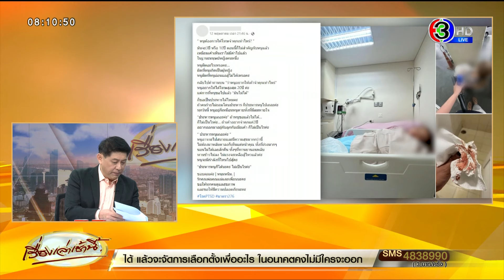สาวเรียกแท็กซี่ผ่านแอป เจอคนขับข่มขืน ติดคุกแค่ 3 ปี เจ้าตัวตัดพ้อประหารหนูเถอะ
วานนี้ (23 พ.ค. 66) หนุ่มรายหนึ่งออกมาโพสต์ถึงเรื่องราวอันน่าหดหู่ และเพื่อเป็นการเตือนถึงภัยสังคม เมื่อหญิงสาวคนหนึ่ง ได้เรียกรถแท็กซี่ผ่านแอปพลิเคชันดัง แต่คนขับแท็กซี่วิ่งออกนอกเส้นทาง และทำการข่มขืนเธอ ต่อมา ศาลได้มีคำพิพากษาจำคุก 3 ปี แต่มันเทียบไม่ได้กับบาดแผล ที่เกิดกับร่างกายและกัดกินจิตใจของเหยื่อ อีกทั้ง ความรู้สึกผิดยังได้ฝังลงไปในหัวใจแฟนของเธอ เนื่องจากเขาไม่สามารถไปรับเธอได้ จนเกิดเหตุขึ้น

“ขอถือว่ามันเกิดจากตัวของผมเอง ที่ไม่เป็นคนรักษาคำพูดและให้ความไว้ใจ ความเชื่อใจกับระบบเกินไป” เหตุการณ์นี้ได้เกิดขึ้นช่วงปลายปี 65 ของเช้ามืดคืนหนึ่ง แฟนสาวได้นัดเจอเพื่อน โดยเขารับปากว่าจะไปรับ แต่เมื่อถึงเวลาก็ไม่สามารถไปรับได้ เนื่องจากตัวเองได้ดื่มกับเพื่อน เกรงว่าหากขับรถจะเจอด่าน และยังเป็นอันตรายกับผู้อื่นบนท้องถนน จึงแนะนำให้แฟนสาวเรียกรถจากแอปพลิเคชันชื่อดัง

“และแล้วเรื่องน่าเศร้าใจก็ได้เกิดขึ้นต่อจากนี้ “คนขับรถนั้นได้รับ และขับรถไปจอดในสถานที่มุมมืด ที่ติดถนนใหญ่ ได้ทำการกักขังหน่วงเหนี่ยว ข่มขืนกระทำชำเรา ปฏิบัติราวกับพฤติกรรมของสัตว์ ที่ไม่สามารถควบคุมความกำหนัดของตนเองได้”

และวันที่ 11 พ.ค. 66 เราได้ไปศาลฯ เพื่อติดตามความคืบหน้า และได้ทราบว่าคดีได้ถูกตัดสินไปแล้ว ตั้งแต่ 14 มี.ค. 66 และสิ้นสุดการอุทธรณ์ 14 เม.ย. 66 โดยผู้ต้องหาได้รับสารภาพ และ “ต้องโทษจำคุกเป็นเวลา 3 ปี” เป็นความโง่เขลา และความรู้น้อยทางกฎหมายของผมเอง ที่ปล่อยให้เวลาล่วงเลยไป จนหมดอายุการอุทธรณ์”

สิ่งที่อยากจะพูดถึงเมื่อเหตุเกิดขึ้นแล้ว เราควรทำอะไรก่อน ต้องติดต่อใคร เพราะเรื่องนี้ไม่เคยถูกสอนในโรงเรียนหรือคิดว่าจะเกิดขึ้นกับตัวเรา ครั้นเมื่อเกิดเหตุการณ์ ขอให้ตั้งสติให้ดี รวบรวมหลักฐานที่ใช้ติดตามคนร้ายได้ พาตัวเองไปโรงพยาบาลเพื่อการเก็บหลักฐาน พาตัวเองไปแจ้งความกับ สน. ที่เกิดเหตุ ยิ่งเราเดินเรื่องพวกนี้ได้ไวที่สุดเท่าไหร่ ก็จะยิ่งง่ายต่อรูปคดี

สำคัญคือต้องรวบสติและกำลังใจให้มากเพื่อที่จะผ่านไปในแต่ละวันหลังเกิดเหตุการณ์ได้ ดูจากการลงมือของคนร้าย ไม่แน่ใจว่าอาจจะเคยก่อเหตุลักษณะนี้หรือไม่? การรู้จักเลือกสถานที่ใช้ลงมือเป็นมุมมืดที่ติดถนนใหญ่ (ถนนศรีนครินทร์ จ.สมุทรปราการ) การที่ไม่สามารถระบุตัวคนขับได้จากข้อมูลทะเบียนรถ* (เป็นเรื่องที่สามารถทำได้หากได้รับการยินยอมจากเจ้าของรถเพื่อการวิ่งงานผ่าน app)

กามารมณ์ เป็นเรื่องธรรมดาที่ฝังอยู่ในรากลึกของจิตใจ แต่ปัญหาของมันคือการควบคุม/การแสดงออกให้ถูกต้องและเหมาะกับกาลเทศะ ถ้าไม่สามารถยับยั้งชั่งใจได้ก็ไม่ต่างจากพฤติกรรมของสัตว์เดรัจฉาน

บาดแผลทางจิตใจ เราไม่สามารถมองเห็นได้ว่ามีร่องรอยลึกแค่ไหน การที่ต้องคอยเดินทางรับการรักษา การที่กินยาหลายขนาน การต้องเจาะเลือดที่แขนจนเป็นรอยซ้ำๆ การที่กินไม่ได้ การที่นอนไม่หลับ สะดุ้งตื่นหวาดผวาและมีกำลังใจที่จะผ่านไปในแต่ละวัน มันไม่ใช่เรื่องง่ายเลย “ความสุขชั่วคราวของใครบางคน อาจเป็นฝันร้ายของใครอีกคนไปชั่วชีวิต” ไม่อยากให้มีใครโชคร้ายและเจ็บปวดแบบที่เราได้ประสบพบเจอ

ส่วนหญิงสาว เมื่อทราบถึงคำตัดสิน เธอได้ระบายความรู้สึกเอาไว้ด้วย ว่า

“หนูต้องการให้โทษจำคุกเท่าไหร่?” มันจะ 3 ปี หรือ 10 ปี ตอนนี้ก็ไม่สำคัญกับหนูแล้ว เหมือนเค้าเห็นเราไม่มีค่าไปแล้ว” ในฐานะมนุษย์หญิงคนหนึ่ง หนูผิดอะไรเหรอคะ…ผิดที่หนูเกิดเป็นผู้หญิง หนูผิดที่หนูอ่อนแอสู้ไม่ได้เหรอคะ

กลับไปคำถามบน “ว่าหนูอยากให้เค้าจำคุกเท่าไหร่” หนูอยากให้ได้โทษสูงสุด 20 ปี ค่ะ แต่การที่หนูขอไปแล้ว “มันไม่ได้” ก็ขอเป็นประหารได้ไหมคะ “ถ้าคนร้ายไม่ยอมโดนประหาร ก็ประหารหนูไปเถอะค่ะ ทุกวันนี้ หนูอยู่ก็เหมือนหนูตายทั้งที่มีลมหายใจ “ประหารหนูเถอะค่ะ” ถ้าหนูขอแล้วไม่ได้…ก็ไม่เป็นไรค่ะ…” ถ้าเค้าอยากจำคุกแค่ 3 ปี อยากออกมาอยู่กับลูกกับเมียเค้า ก็ไม่เป็นไรค่ะ

“ประหารหนูเถอะค่ะ” หนูอาจจะไปสบายและมีความสุขมากกว่านี้ ไม่ต้องมาหลับตาลงก็เห็นแต่หน้าคุณ ทั้งที่ง่วงมากๆ นอนไม่ได้เลยสักคืน ทั้งๆ ที่ทานยานอนหลับ ทานข้าวไม่ลง ไม่แรงจะเหลือสู้ไหวแล้วค่ะ หนูจะมีกำลังที่ไหนไปสู้คะ “ประหารหนูก็ได้นะคะ ไม่เป็นไรค่ะ”

ผู้เสียหายยังได้โพสต์คลิป หลังจากที่ผู้เสียหายลงจากรถแท็กซี่คันก่อเหตุ โดยเป็นการถ่ายจากด้านหลังในที่เกิดเหตุ พร้อมกับภาพที่เธอกำลังนอนรักษาตัวอยู่ในห้องผู้ป่วยหนักที่โรงพยาบาล และยังมีข้อความภายในคลิปดังกล่าว ระบุว่า

“ได้ยินคำพิพากษาของศาลอาญาแล้วถึงกับรับไม่ไหว ต้องมีเหยื่ออีกกี่คนที่โดนแบบนี้ เหมือนตายทั้งเป็น

ตัดสินให้ผู้ต้องหาจำคุกแค่นั้นเหรอ ว่าเราสมยอมอย่างนั้นเหรอ เรากรี๊ดไป ใครจะได้ยินเสียงเราบ้าง วันนั้นเราน่าจะกรี๊ดไป จะได้ตายจบๆ ไป ข่มขืนแล้ว ทำไมไม่ฆ่าเราล่ะ คนที่รอดชีวิตก็เหมือนตาย ทั้งที่มีลมหายใจ”

“เจอคนข่มขืนก็ว่าแย่แล้ว มาเจอตำรวจทำคดีให้อ่อนอีก เราเข้มแข็งมาแค่ไหน อดทนรอไว้ใจในศาล แต่สิ่งที่เราเทใจให้มากที่สุดคือได้แบบนี้เหรอ เราสู้ไม่ไหวแล้ว เราเหนื่อยแล้ว คิดถึงพ่อ คิดถึงแม่ คิดถึงน้อง”